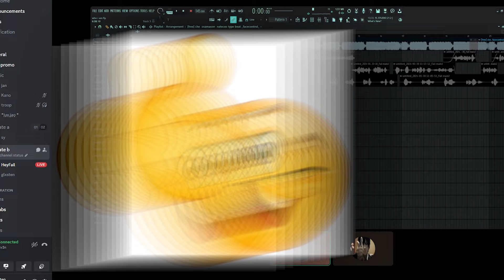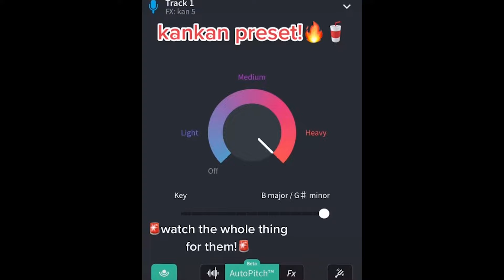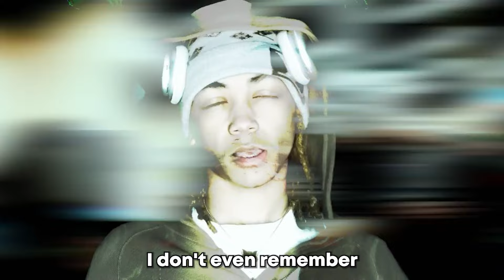Best Ways To Make Money As A LAME Underground Artist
thumbnail inspired by : @bizzyBSY

Main Channel :  @glxstennnn
Live Channel :  @glxstenLIVE
Backup Channel : @glxsten

Transcript